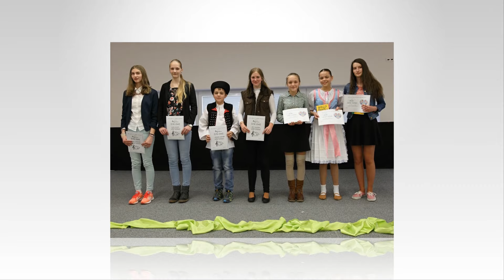Slávik Slovenska 2017 (fotoreport)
Školské kolo Slávik Slovenska 2017.
Organizátor ZŠ s MŠ A.F. Kollára Terchová.